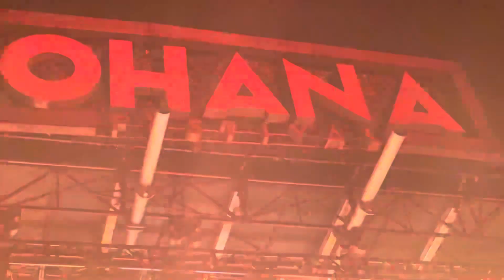Pearl Jam Ohana Fest 2021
Better Man Pearl Jam live Ohana Fest  Oct 1,2021